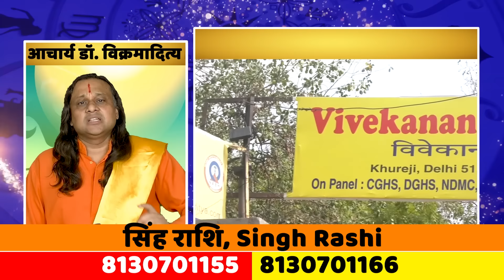सिंह राशि- 1 सितंबर से 10 सितंबर | Leo August 2024| Singh Rashi August | Acharya Vani | Astology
AcharyaDr. vikrmaditya

Singh rashi,Singh rashifal,Singh rashi 2024,Singh rashi September 2024,Singh rashifal September 2024,सिंह राशि,सिंह राशिफल,सिंह राशि सितंबर 2024,सिंह राशिफल सितंबर 2024,सिंह राशि 2024,Leo sign,Sachin kukreti,Astro tak,Astro aaj,Astro arun pandit,Jyotish gyan,Manvendra rawat